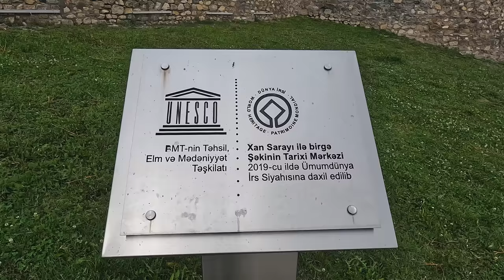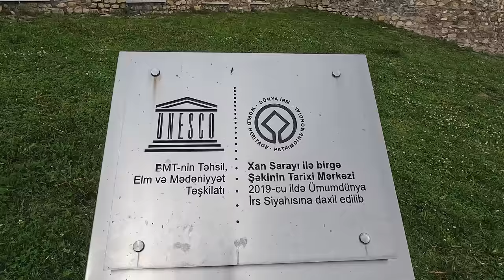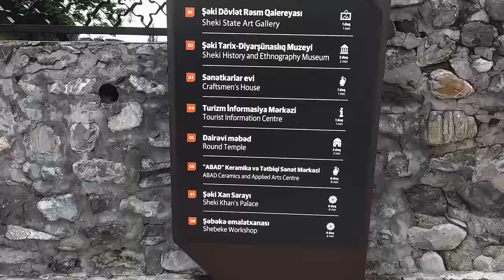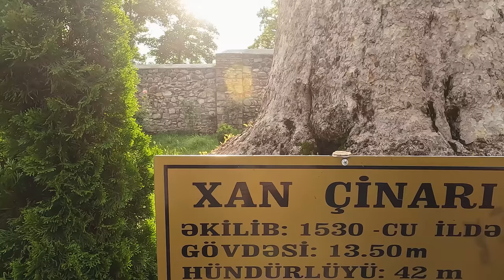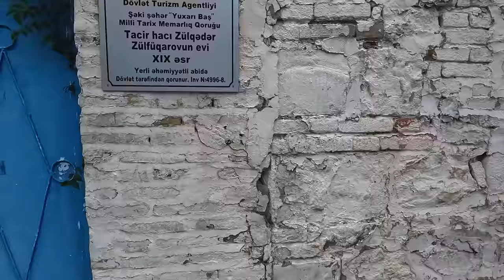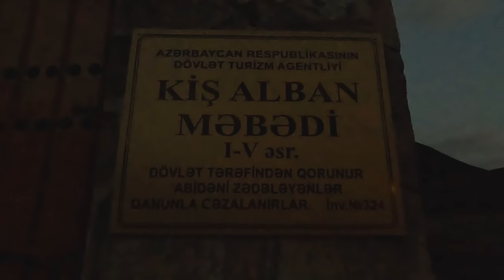Travel Vlog to Sheki and Khan's palace! Paradise Mountain Azerbaijan with 3000 years of his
Today we decided to Travel one of the ancient mountainous cities of Azerbaijan, Paradise Sheki.!
Sheki is one of the millennium old cities of Azerbaijan.!
in past videos we showed you the kish village!
and cooked delicious bread in the open air in the mountains of Sheki.